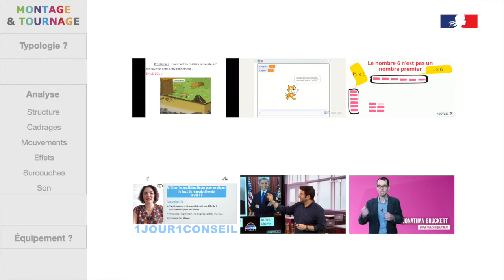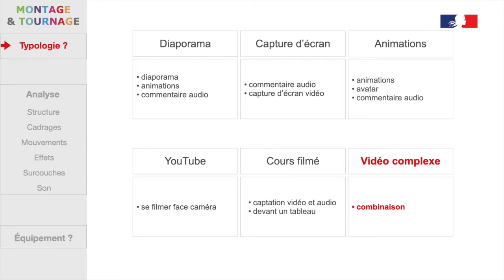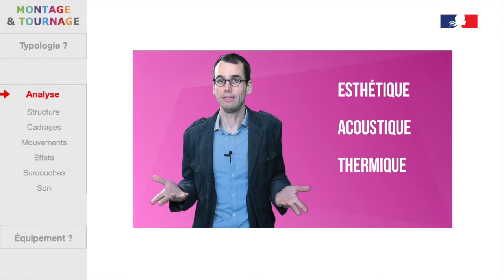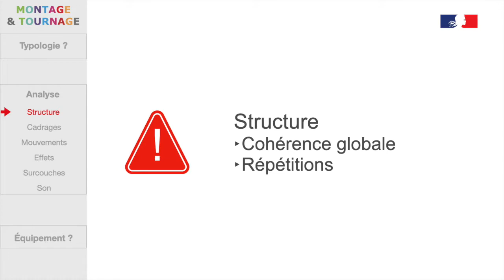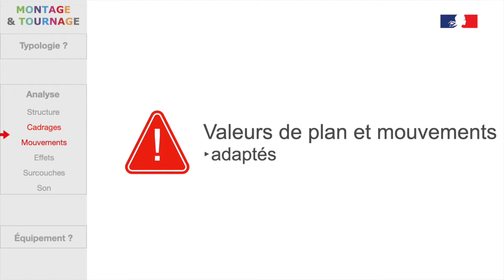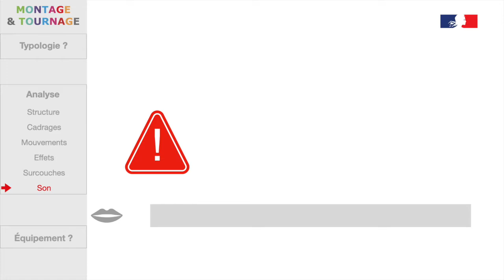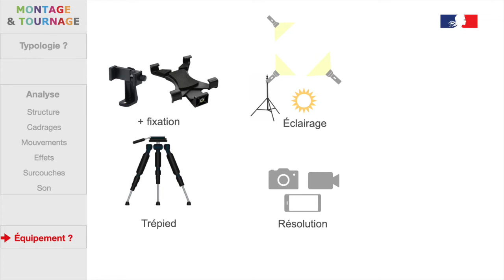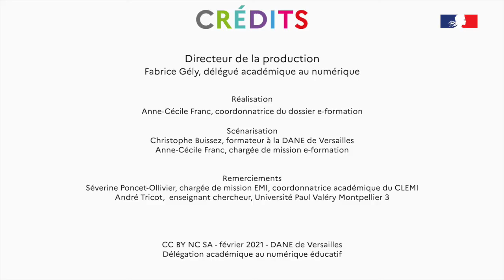DÉCRYPTAGE (4)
Comment tourner et monter une vidéo efficace ?

Quelle structure privilégier ? Quels cadrages, quels effets, quelles surcouches peuvent améliorer la compréhension ? Comment traiter le son ?

Enfin quel équipement prévoir ?

Cet épisode de la série décryptage s'adresse à tous les enseignants et les formateurs qui réalisent des vidéos à des fins pédagogiques et qui, comme nous ici, se posent des questions pour gagner en efficacité.
Dane de Versailles - mars 2021